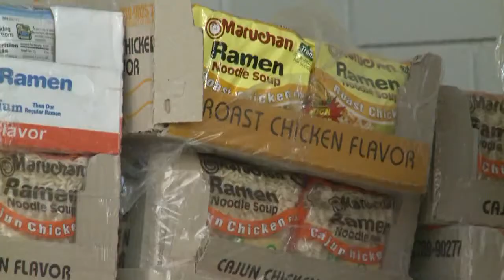Lobos OKC tornado relief collection piles up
What started as a simple to collect some things to help tornado relief in Moore, Oklahoma has now turned into a statewide outpouring of support, leaving the New Mexico Lobos softball team with a pile of stuff they never imagined and a chance to make a huge impact.